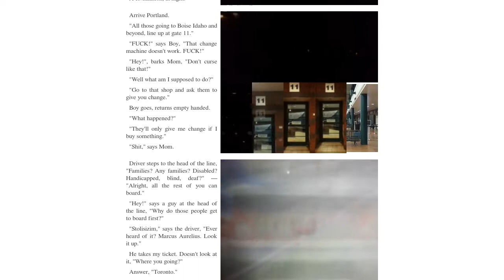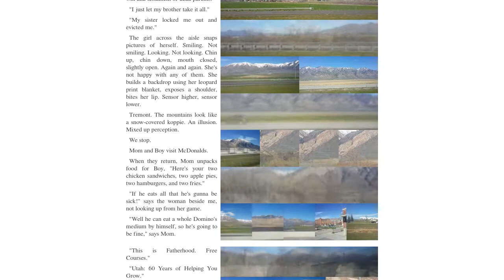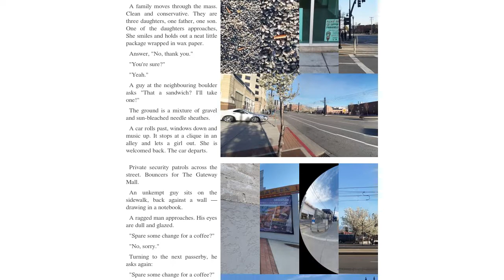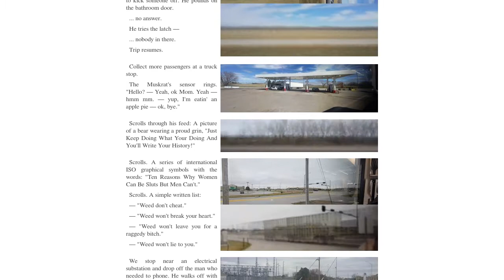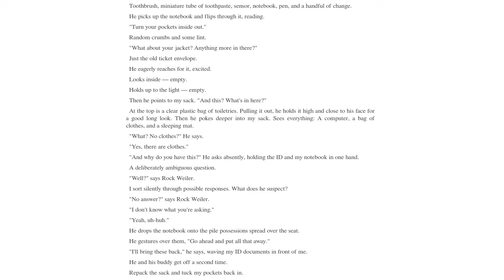Bussing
A three day bus trip.